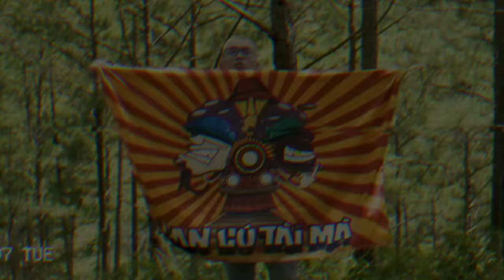Sống Cho Hết Đời Thanh Xuân 4 | Huỳnh Công Hiếu × Ngắn | Ngày tháng là vòng tuần hoàn...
- "Sống cho hết đời thanh xuân 4" là bài thi của rapper Huỳnh Công Hiếu ở Rap Việt mùa 3, bài thi đã đem đến cảm xúc cho 4 vị HLV, 3 vị BGK cùng tất cả mọi người có mặt trong trường quay và cả những người xem trên nền tảng mạng xã hội khác.

- "Sống cho hết đời thanh xuân" là một series của nhóm nhạc BCTM, những bài rap nói về những chặn đường mà BCTM đã trãi qua, có lúc thăng lúc trầm và đích đến của mọi người đều là hạnh phúc và sự thật mọi người đã cùng nhau qua những chặn đường đã có cho mình một thứ kĩ niệm mà đến sau này chắc chắn không bao giờ quên. Chúc BCTM luôn giữ được nhiệt huyết như hiện tại ! ❤️

• Lyrics:

[ Mở ] Ta thấy tấm hình đôi mươi, ở trên môi nụ cười
Lúc đó ta chẳng nghĩ gì, để tuổi trẻ lãng phí
Đâu ai nghĩ thời gian trôi, đi qua nhanh như thế Tháng năm qua còn gì trong đêm mưa bay...

[ Ver 1 ] Ngày tháng là vòng tuần hoàn, dòng thời gian lặp đi lặp lại
Từ lúc mới vừa lọt lòng, rồi bắt đầu tập đi tập chạy
Đặt chân khám phá ngoài kia nhìn rõ thế giới rộng lớn ra sao
Một ngày trở thành ai đó như là những gì mẹ ước ba ao
Con bạn ba có người làm bác sĩ, còn bạn mẹ thành đạt doanh nhân
Tham vọng trở thành động cơ cho một xã hội vận hành nhanh chân
Họ muốn con mình về đích lý do bao biện đủ điều trá hình
Thành công không nằm ở đó nó phải thực hiện qua nhiều quá trình
Nên con muốn mình vi vu, như đàn chim đang sải cánh
Vượt trùng núi ngàn khơi xa, qua dòng hạ lưu nơi bãi vắng
Sống Cho Hết Đời Thanh Xuân, không một giây nào lãng phí
Dù có là người công nhân, nhưng cuộc đời do mày quản lý
Ta muốn là, một hạt nắng hòa mình vào mây xanh biếc
Như dòng suối chảy về nguồn, tràn vào con tim thanh khiết
Qua cánh đồng, lúa vàng, núi rừng nơi cuối cùng Không túi tiền, không núi phiền, chỉ có cơm trắng và muối vừng

[ Hook ] Ai mang cơn gió để lay nhành hoa
Rồi đưa đi đâu đó nơi phương trời xa
Chẳng cần phấn thơm, bập bùng đống rơm
Mịt mờ khói sương trong tiết đêm hiu quạnh
Con xe lóc cóc đi xuyên màn đêm
Mùi hương trên mái tóc như xoa dịu thêm
Lòng dù bấp bênh, chòng chành lênh đênh...

[ Ver 2 ] Sống Cho Hết Đời Thanh Xuân, không có nghĩa là thư thả
Người biết tiết kiệm thời gian, đó mới là người dư giả
Tâm hồn như một làn gió, bay cao như nốt la thăng
Cuộc đời là chuyến hành trình và những dấu chân để lại hoa văn
Đưa đôi mắt nhìn xa xăm, thấy cuộc đời này quá ngắn
Dù da vàng hay là da ngâm, dù đang thua hay quá thắng
Những ngày ở bên cạnh gia đình mình, cho anh thêm lá chắn
Anh đã nếm trọn những ngày mưa, để ngày hôm nay bầu trời hóa nắng
Mặc kệ những lời nói phán xét đời bạn không có tính chuyên môn
Bạn Có Tài Mà! Cứ vững vàng như những người lính biên cương
Súng trên lưng không được phép rời đạn
Tuổi trẻ không có thời hạn
Sống Cho Hết Đời Thanh Xuân không chỉ đơn thuần là sống cho đời bạn
Nhiều lần... Gian nan, chiều lang thang, từ Long An qua tới An Giang
Chông chênh, lênh đênh, chênh vênh đi tìm bến đến
Không quên tên những điều thân quen, những ngày làm công ăn lương, phong sương
Mênh mông trong những đêm đông, trên sông con thuyền cố sống
Tô màu sơn, cho ngày mai Áp lực, phát bực, nhiều lần sát vực
Tao muốn rơi vào tự do còn hơn chết ở trong căn gác chật
Để nhìn thấy được ánh bình minh, thì phải dậy sớm học cách mở cửa sổ
Và bạn sẽ hiểu, thời gian là gì khi bánh mì trên tay đang cạp dở nửa ổ
Đã từng có một khoảng thời gian ta chẳng thể viết được câu nào và thứ tao sợ nhất là cây mic Quá nhiều áp lực và lo toan trên vai Mẹ Ơi...
Quá nhiều áp lực và lo toan
Thằng con trai mẹ, lớn rồi trưởng thành hơn chẳng còn đổ đốn đời bỏ ngoài tai lời mấy thằng khốn, vô tình con biết mình to gan
Nhưng mà đôi lúc thì chỉ là hạt cát nhỏ ngoài không gian
Tao sẽ rap cho cuộc đời này thêm MỘT TRĂM NĂM NỮA và tao sẽ mãi là một ngọn đuốc, mà không cần ai chăm LỬA!

[ Kết ] Có phải rằng mình đã quá lớn
Chẳng còn vui như lúc xưa
Tháng năm tuổi thơ
Nhớ những buổi chiều nắng cháy
Thả hồn phiêu du khắp nơi Có khi là mơ... (Everybodyy)
Ai mang cơn gió để lay nhành hoa